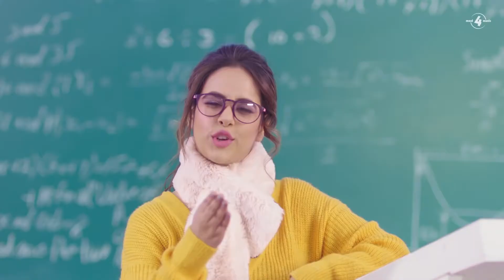SANDAL SUNANDA SHARMA | MD Music